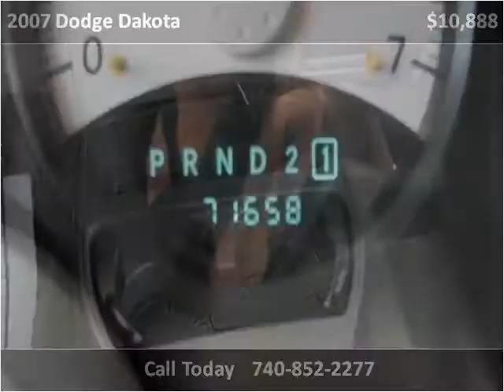2007 Dodge Dakota Used Cars Columbus OH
This 2007 Dodge Dakota is available from 56 Auto Sales.